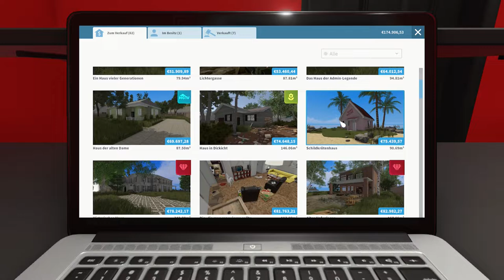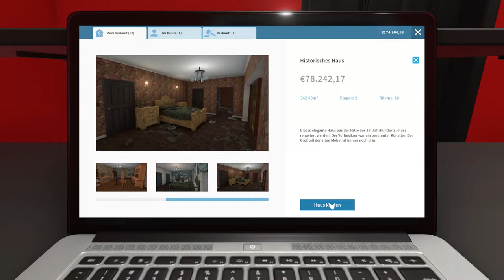House Flipper 🏠 049: Was ein Chaos | Lets Play